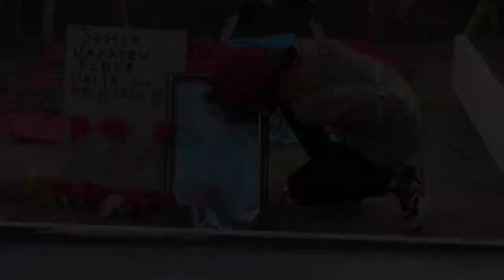Əlişir Pirişzadə Şakir oglu